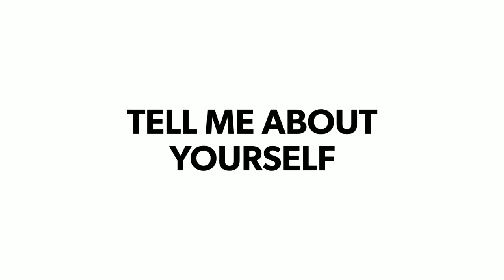NUR AZIZAH BINTI MOHAMAD